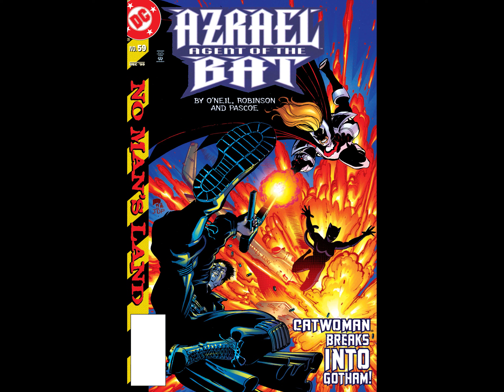Azrael ~ Agent of the Bat v1998 #059